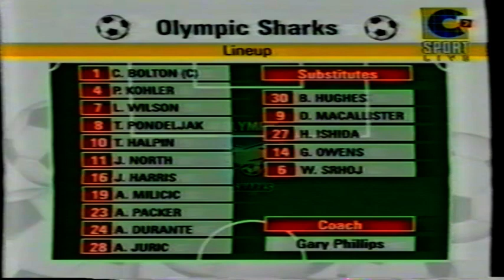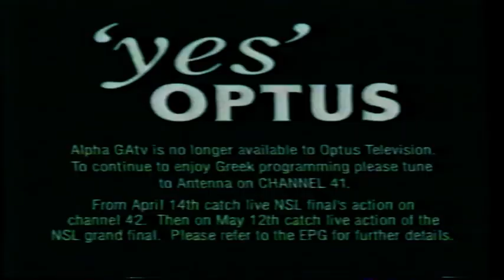NSL 2001/02 Finals - Preliminary Final: Newcastle United vs Olympic Sharks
NSL 2001/2002 Finals - Preliminary Final: Newcastle United vs Olympic Sharks
Stadium: Energy Australia Stadium (Newcastle / Australia)
Attendance: 17.708
Referee: Simon Micallef (Australia)

Goals
0 : 1 Olympic Sharks - Ante Miličić 9.

Olympic Sharks Team Line Up

1 Clint Bolton
4 Paul Kohler
7 Lindsay Wilson
24 Andrew Durante
28 Ante Juric 18'
8 Tom Pondeljak
10 Troy Halpin 41'
11 Jade North
23 Andrew Packer
16 Jeromy Harris
19 Ante Miličić

Substitutes
6 Wayne Srhoj 41'
14 Greg Owens 51'
27 Hiroyuki Ishida 18' 51'

Manager: Gary Phillips

Newcastle United Team Line Up

1 Daniel Beltrame
2 Michael Prentice 69'
3 Andy Roberts 84'
6 Matthew Bingley
12 Scott Baillie
13 Milan Blagojevic
7 Travis Dodd
11 Peter Tsekenis
9 Joel Griffiths
17 Esala Masi
24 Alex Moreira

Substitutes
16 Joey Schirripa 84'
10 Daniel McBreen 69'

Manager: Ian Crook